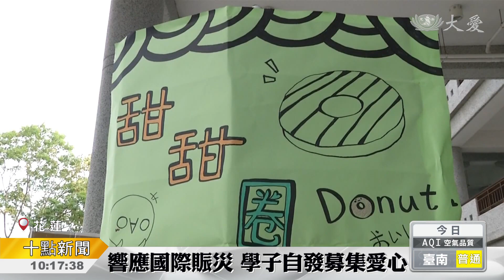響應國際賑災 慈中小不落人後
保握機會付出，不分年紀，印尼強震引發海嘯災情，快滿一個月時間，不少災民依舊流離失所，花蓮慈大附中，高中部，還有小學部的學生，在校園裡頭，自發性的籌辦募心募愛活動。

滿桌子香噴噴的點心，都是花蓮慈大附中家長會為孩子準備的愛心。

鐘聲一響，學生湧進大廳，慈大附中班聯會的同學自主規畫募心募愛活動，從動線、繪製海報等等一手包辦，要募集同學的愛送往印尼。

慈大附中班聯會長 楊蘊融：「師公上人有說，平安的人要救助苦難的人，我們現在是學生，我們能幫助的不多，我們只能藉由我們自身的力量，盡一分心，希望天下可以無災無難，受苦難的人都可以得到膚慰。」

琳琅滿目的玩具以及食物等等，是慈大附中小學部四年級的小朋友，看見印尼發生嚴重的地震、海嘯，主動向老師提出，要舉辦送愛心的活動。

慈大附中國小部學生 范庭婕：「很多用不到的二手物品，我就跟我媽媽討論說，可以把這些二手物品賣出，然後那邊的所得，就可以去救助他們，捐助他們，而且又可以達到惜福愛物及救人的目的。」

響應竹筒歲月，啟發善念，無論年紀學生自發性的籌辦活動，希望每個人小小的力量，可以給災民感受最溫暖的關懷。

范呂釗 鄭勝銘 劉泓志 謝昀珊 花蓮綜合報導